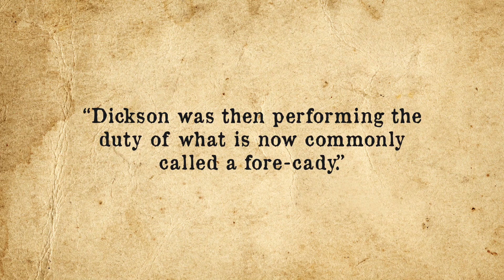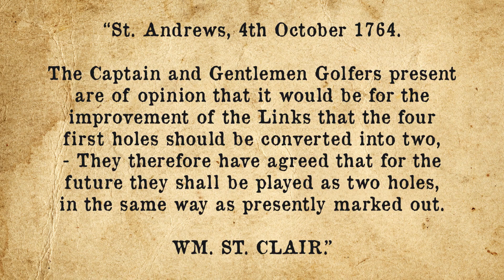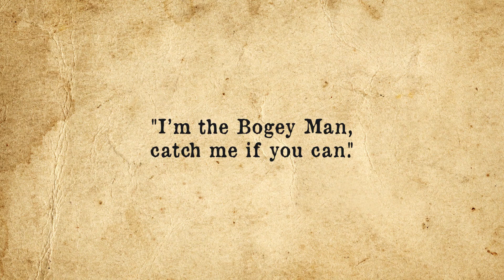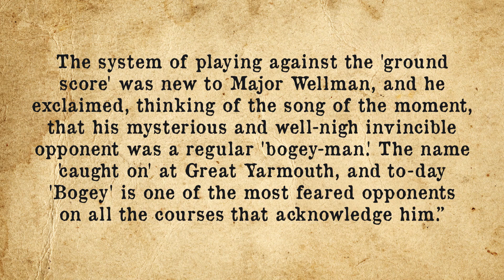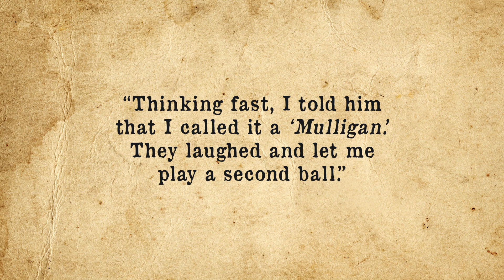Why Do Golfers Yell "Fore"? Who was Mulligan? (and More)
More from TodayIFoundOut:

How Airplane Oxygen Masks Work Given They Aren't Hooked to Tanks & How Planes Get Oxygen at Altitude

Why are Anvils Shaped as They Are and Why Do Blacksmiths Tap the Anvil After a Few Strikes?

In this video:

There are several theories to how it became associated with golf. In 1824, The Rules of the Thistle Golf Club recounts a conversation where it was expressed that one of the speakers had performed the duty of “fore-cady” for the Duke of York back in 1681, “Dickson was then performing the duty of what is now commonly called a fore-cady.”